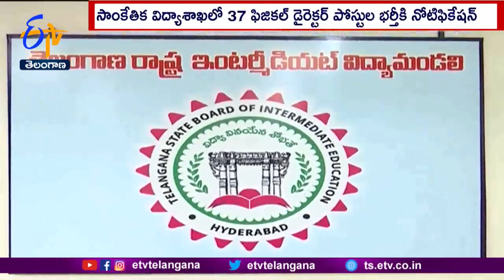TSPSC Released Two More Notifications In State | మరో రెండు నోటిఫికేషన్స్​ విడుదల చేసిన టీఎస్‌పీఎస్సీ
మరో 276 ఉద్యోగాల భర్తీకి నోటిఫికేషన్లు విడుదలయ్యాయి. విద్య, వ్యవసాయశాఖల్లో పోస్టుల భర్తీకి రాష్ట్ర పబ్లిక్ సర్వీస్ కమిషన్ 2 వేర్వేరు నోటిఫికేషన్లు జారీ చేసింది. రాష్ట్రంలో 148 వ్యవసాయాధికారి పోస్టుల భర్తీకి ప్రకటన జారీ అయింది. జనవరి 10 నుంచి 30 వరకు దరఖాస్తులను స్వీకరించనున్నట్లు T.S.P.S.C వెల్లడించింది. విద్యా శాఖలో 128-ఫిజికల్ డైరెక్టర్ ఉద్యోగాల కోసం మరో ప్రకటన విడుదలైంది. ఇంటర్ విద్యా శాఖలో 91, సాంకేతిక విద్యా శాఖలో 37 పోస్టులు భర్తీ కానున్నాయి. జనవరి 6 నుంచి 27 వరకు ఆన్ లైన్ లో దరఖాస్తులను స్వీకరించనున్నారు.